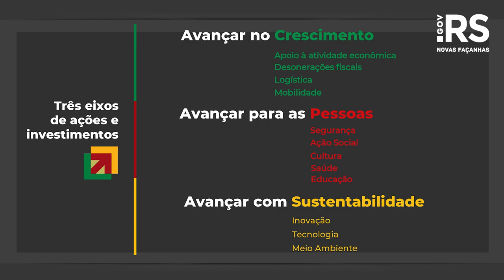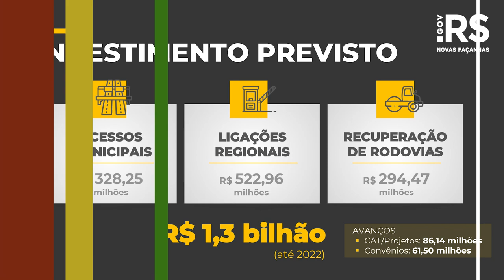Com o programa Avançar, governo do Estado anuncia investimento histórico em mobilidade